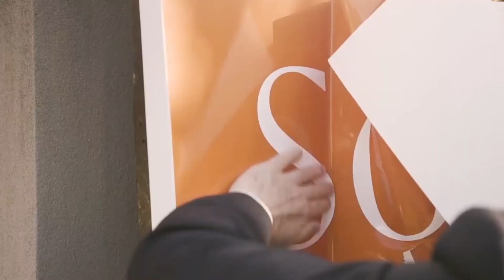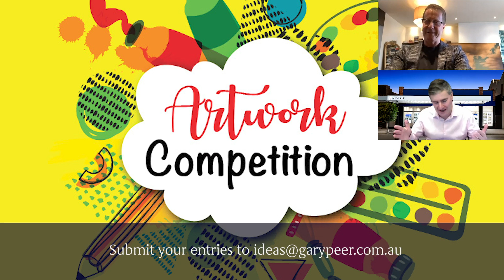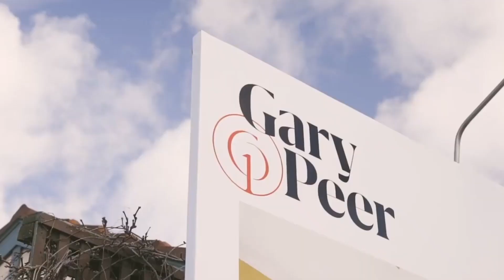GPTV Episode 405 - What will buyers be looking for post lockdown?